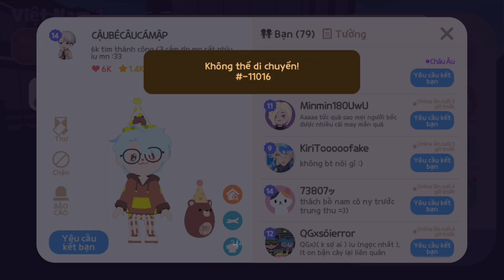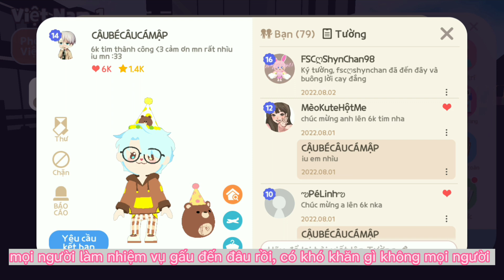PLAY TOGETHER| SHYNCHAN thăm nhà ngẫu nhiên, nhà của bạn cậubécâucámập và cái kết #37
Mọi người ai muốn mình review nhà thì trả lời  câu hỏi kèm tên nha, mình ưu tiên ai có câu trả lời nhanh nhất hoặc nhiều tương tác nhất
và đừng quên bấm share, đăng ký và like nha

Clan FAMILY SC của mình vẫn đang tuyển thành viên nha, sẽ có mini game cuối tuần và cuối tháng, ai muốn tham gia thì ib mjk FB
FSCღShynChan98 và  FSCღShynChan06 là mjk nha 😗😗😗